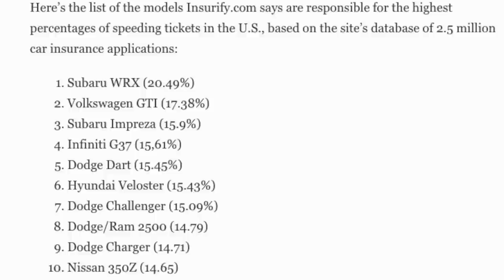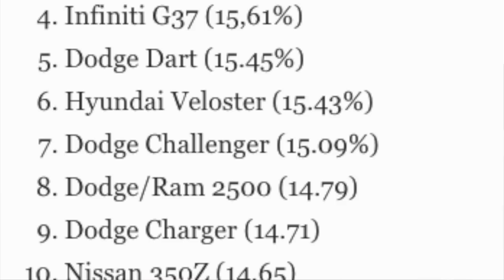2 SERIOUS THINGS TO KNOW IF YOU OWN A DODGE CHALLENGER OR CHARGER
I found some interesting data that affects all of us who own or want to own a Dodge Challenger or Charger!  And I share how to deal with these things too.